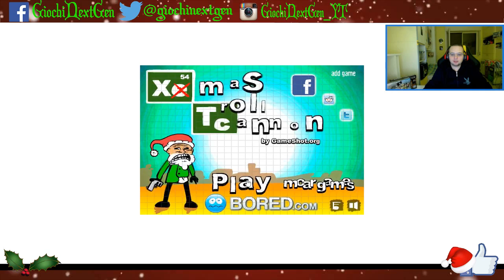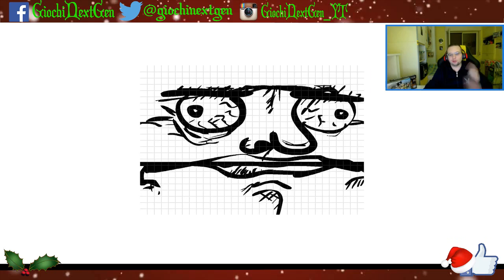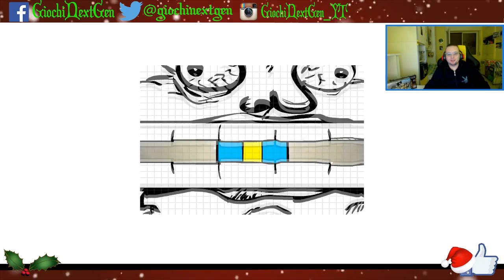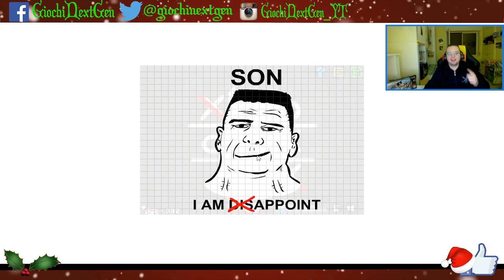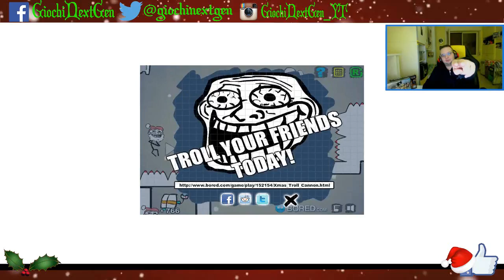Il Natale Si E' Rovinato??? - XMAS TROLL CANNON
E' Natale ed ho pensato di portarvi per quest'occasione un gioco troll intitolato: Xmas Troll Cannon un gioco nel quale abilità, astuzia ed ingegno fanno la differenz... ehm... scherzi a parte guardate il video per vedere quanti Troll ci sono in questo gioco! :D
Buon Natale!

► GRAFICA CANALE

► CANALI AMICI